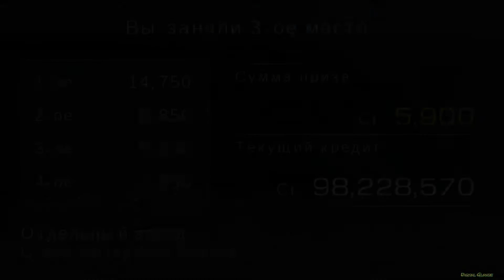Formula Gran Turismo (PSP)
Legendary game Gran Turismo with record sales in the previous PlayStation platforms first appeared on PSP, offering players a corporate style, speed and super cars. About 35 tracks around the world and 800 no less realistic racing cars - outstanding "physics" games and smart opponents will provide a complete sense of reality. The game offers two modes: either alone or with friends.

The Formula Gran Turismo is a Formula-1 style car designed by Polyphony Digital. It first appeared in Gran Turismo 4, then in Gran Turismo for the PSP. It appears as a Standard car in Gran Turismo 5, but appears to be left behind slightly. Unfortunately, cars such as Ferrari's 2007 and 2010 real-life F1 cars, and the Red Bull X2010, have overshadowed it. However, in GT5, it still has its own one-make race series, available in the Extreme Series at level 23 (although the car can only be obtained at Level 24 or higher) and it still remains one of the fastest cars available in the game. In addition, the car costs much less in comparison with the Ferrari F1 Cars and the X2010, and can also be used on other races, unlike the Ferrari F1 Cars, that can race only against other Ferrari F1 Cars. It reappears in Gran Turismo 6, where it receives new colorations, but with the removal of the championship related to this car, the Formula Gran Turismo is not necessary to the game's completion.

Легендарная игра Gran Turismo с рекордными продажами на предыдущих платформах PlayStation впервые появляется на PSP, предлагая игрокам фирменный стиль, скорость и супер-автомобили. Около 35 трасс по всему миру и 800 не менее реалистичных гоночных машин - выдающаяся «физика» игры и умные соперники обеспечат полное ощущение реальности происходящего. Игра предлагает два режима: в одиночку или с друзьями.